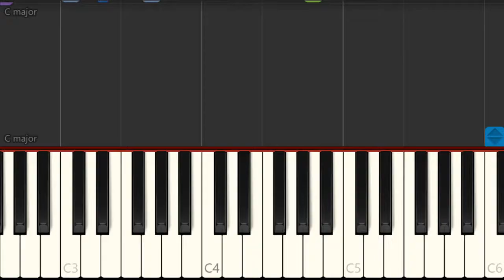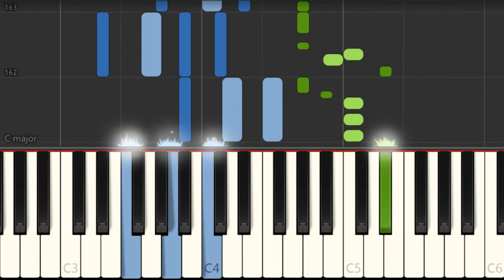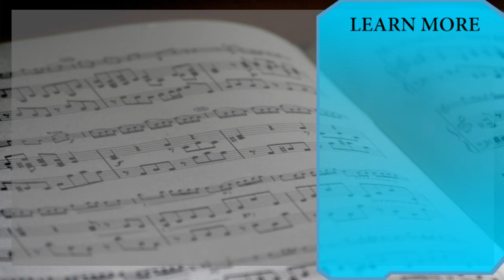How to play Riverboat Shuffle by Frankie Trumbauer on Piano (Tutorial)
Comment and let us know how the videos have helped you. It keeps us going! :)The easiest way to learn how to play Riverboat Shuffle by Frankie Trumbauer on the piano. It's a piano tutorial for Riverboat Shuffle by Frankie Trumbauer.

EasyMusicLesson teaches you to play the your favorite instrument, through easy and simple animation so that you too can learn how to play Riverboat Shuffle by Frankie Trumbauer on the piano easily. A piano tutorial with visual animation graphic.